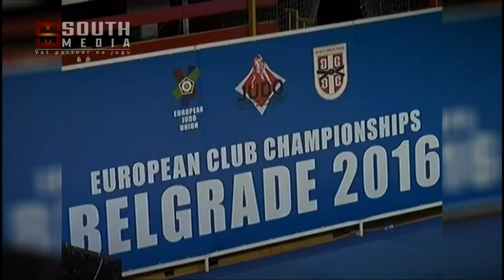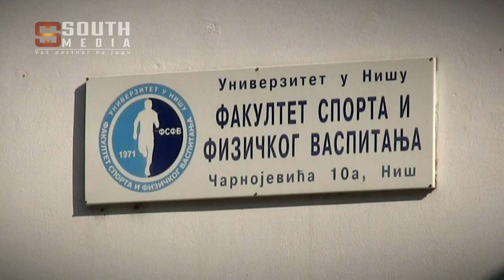E23 Lokalni sportski idoli - Aleksa Krstić i Milan Mihajlović džudo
Ovaj sadržaj deo je projekta "Mladi sportski idoli" koji je sufinansiran iz javnih sredstava Ministarstva kulture i informisanja. Stavovi izneti u podržanom medijskom projektu nužno ne izražavaju stavove organa koji je dodelio sredstva.